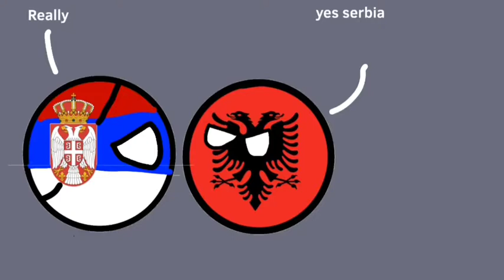Earsat Animations #1: The First War